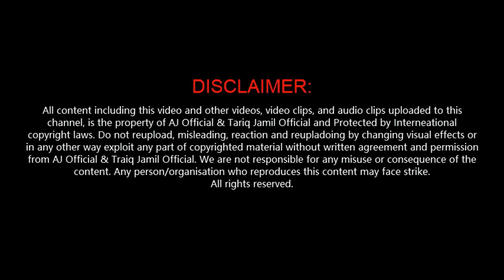Story of Prophet Sulaiman as - اہم قصہ | Maulana Tariq Jameel Latest Bayan 14 February 2019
Bismillah hir Rehman nir raheem

The life of our Prophets is not only an example for us, but its a lesson in an autobiographical way. Every Prophet who have ever treaded the earth left behind unanimous stories and lessons valuable than a mountain of gold. WE not only learn how to live our lives following their steps but we also learn to beleive in our One and Only Allah through their stories.

t is narrated that when Hazrat Suleman was granted kingship over all the world, he decided to feed all the creatures residing on earth, so as to honor his kingdom. So he prayed to Allah and asked Him to allow to take care of the food system for a whole year for everyone, but Allah denied the request replieng thats its impossible for him to do so, hazrat Suleman requested for one month still he was denied, he requested for a week still he was denied, then he requested for a day , and Allah denied replieng that its impossible for him to do so for one day even. he requested for one time, so Allah gave him permission to feed His creatures for a part of a day.

Hazrat Suleman ordered Jinn ( Ghosts ) and humans to collect all the food avaiable on earth be it for a carnivore or a herbivore. So food was collected for 3 or 6 months. He then ordered them to be cooked in big cookers and pans, and ordered the wind to keep blowing over it so that it wont rot when the feast will begin.
when all was ready, Allah asked Hazrat Suleman who would he like to recieve as guest first? the land creatures? or creatures from water? Hazrat Suleman opted for the fishes. so Allah sent forth one of the biggest fish living in the sea.
When the fish came forth it asked Hazrat Suleman "Is it true that you have sent an open invitation to all of us today?"
Hazrat Suleman replied "Yes, and you are the first one, so start eating whatever you like"
the fish started to eat from one end and it went on eating until it ate all the food that had ben collected over months, when everything was emptied it turned towards Hazrat Suleman and said "O Suleman I am still hungry feed me!"
Hazrat Suleman was famished he replied "You ate all the food that I had collected for others and still you insist to be fed?"
the fish was replled by his answer, it replied "O Suleman is this is how you treat your guest? Ineed ! you should know that Allah feeds me this much three times a day every day of my life and indeed you have become a reason for stopping my food today"
When Hazrat Suleman heard this he bowed down to Allah praising His Kingship.

So my brothers and sisters have you ever stopped in your life and pondered how this world is moving? how every day everything works so systematically, the sun rises at its precise time the nights falls at its precise time? how come not even a fraction of a fault occurs in this system? how is it possible? who is controlling it!! my friends learn form the stoires of the Prophets ... they were sent to teach you valuable lessons... to teach you who Allah is ! Praise Allah for He is the Only one worth of Praise!!!